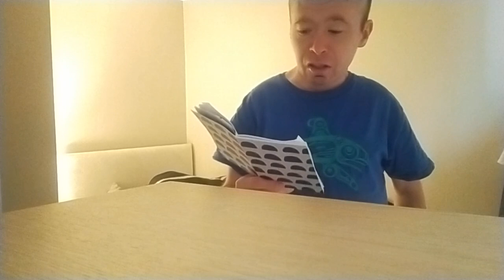Bundesliga Gameweek 22 Predictions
Friday :

Mainz 1-1 Borussia Monchengladbach

Saturday :

RB Leipzig 2-2 Eintracht Frankfurt

Koln 0-2 Wolfsburg

Hoffenheim 0-3 Borussia Dortmund

Hertha Berlin 0-1 Augsburg

Werder Bremen 2-0 Bochum

Schalke 0-2 Stuttgart

Sunday :

Freiburg 2-1 Bayer Leverkusen

Big Match (1st vs 3rd)
Title Race Encounter

Bayern Munich 2-1 Union Berlin